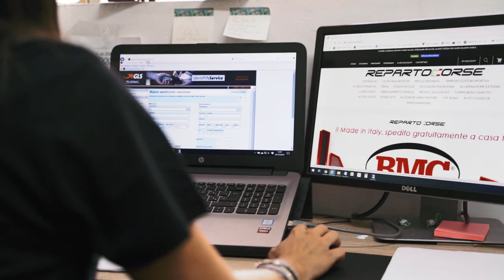REPARTOCORSE | Specialisti del tuning! - Come è nato un sogno italiano!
HO REALIZZATO IL MIO SOGNO! 🤩 Creare un brand speciale e condividere la mia passione per il TUNING con tutti gli altri amatori, aiutandoli per far diventare la loro auto UNICA! E' per questo che il nostro motto è SPECIAL PARTS FOR SPECIAL CARS!

Sul nostro sito on line troverai tutto quel che serve per la tua auto speciale 😉
Hai piccoli dubbi? Domande per noi?
Commenta e vai sul nostro store!
Continua a seguirci e facci seguire dai tuoi amici! 💪

Video Credits : Edo Ladiana Videomaker